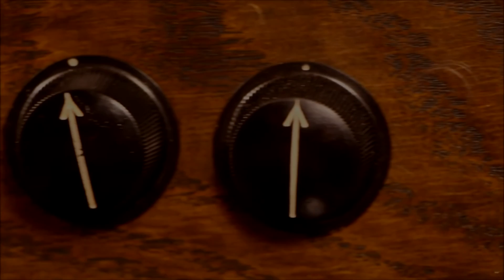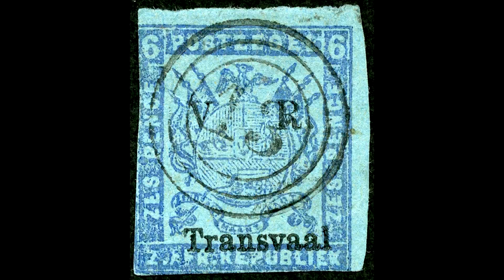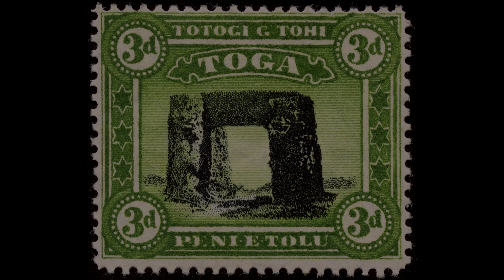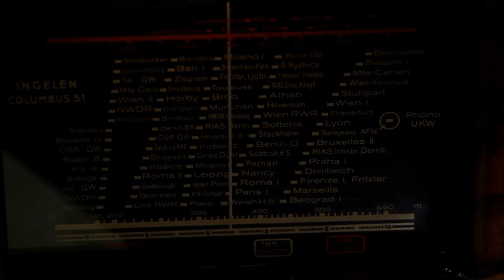Alessandro Stefana - Poste E Telegrafi Blues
Video sequence on instrumental composition. SR. Nail Puller & Fly Entertainment. With the support of Regional Destruction and the Association of Loafers. Telegram will be sent to nowhere. Poste restante. Stamp was there.